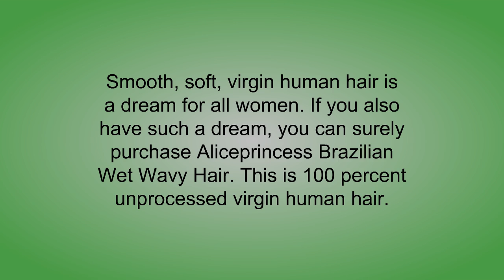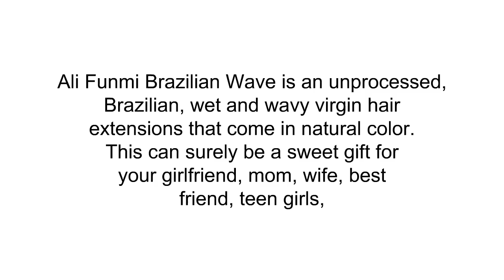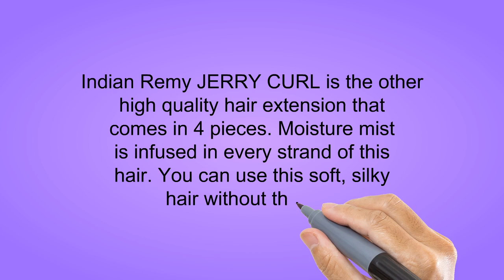Wet And Wavy Hairs Reviews - Wet And Wavy Hairs To Buy In 2019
3. LOOSE DEEP 4PCS (4 Med. Brown) - Model Model REMIST Indian Remy Wet & Wavy 100% Human Hair Weave Extensions
2. Aliceprincess Brazilian Full Lace Human Hair Wigs Wet Wavy Deep Curly Virgin Hair Wigs Lace Front Wigs Human Hair Curly Wigs for Black Women Free part
1. Ali Funmi Brazilian Body Wave Human Hair Bundles Weave Hair 3 Bundles 100% Unprocessed Virgin Human Hair Weave Strong Weft Hair 8A For African Americans Women Natural Black (12+14+16)